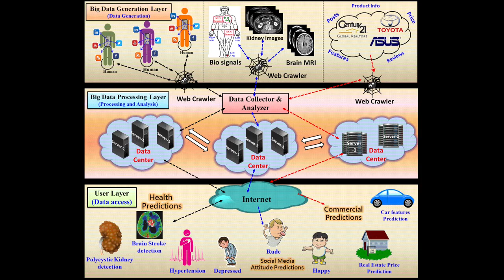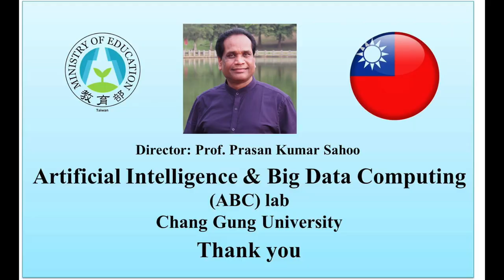Taiwan Experience Education Program (TEEP) 2019 by Prof. Prasan Kumar Sahoo ABC Lab Taiwan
TEEP Program 2019
Professor. Prasan Kumar Sahoo
Director: Artificial Intelligence Big Data Computing Lab
Department of Computer Science and Information Engineering
Chang Gung University
Taiwan